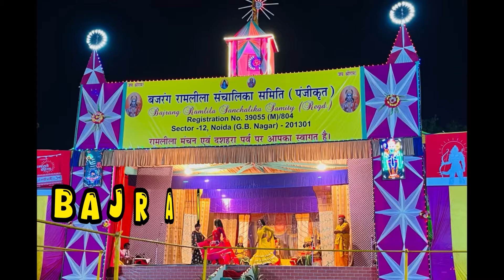Ram Raj Tilak | Bharat Milap | Day-11 | Bajrang Ramleela | Prince Tomar Vlogs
The Characters, dialogue, situations & other things are purely fictional.any resemblance to a person living or dead is purely entertainment. this channel does not claim to be factual or politically correct at all times. The content is fictional and meant only for entertainment..😊

Princetomarvlogs

i hope guys enjoy as much as i did shooting and making

Share the video now✌🏻